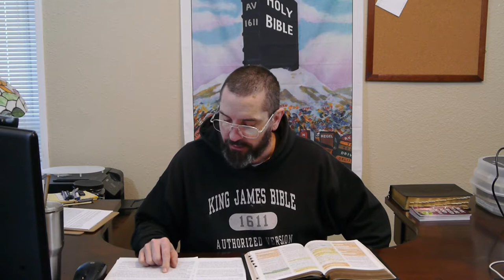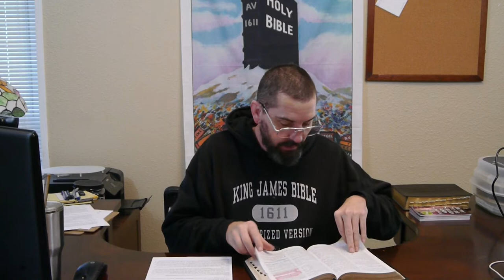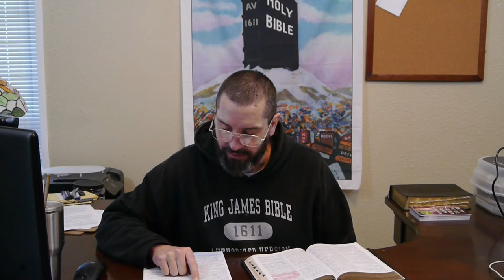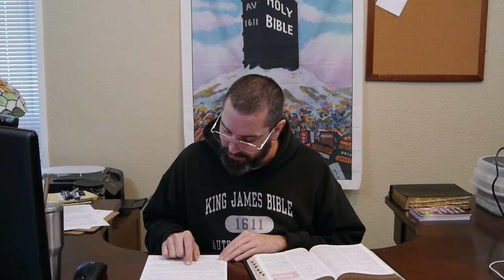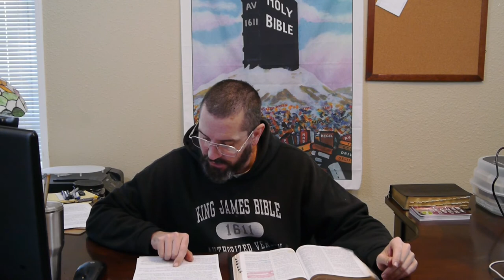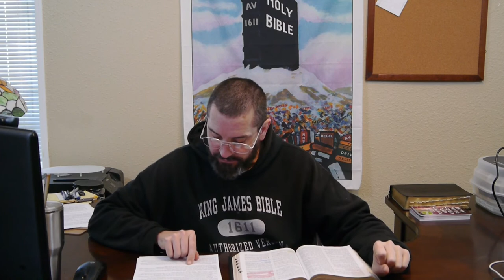Likeness of Sinful Flesh Part 2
Romans 8:3 For what the law could not do, in that it was weak through the flesh, God sending his own Son in the likeness of sinful flesh, and for sin, condemned sin in the flesh: